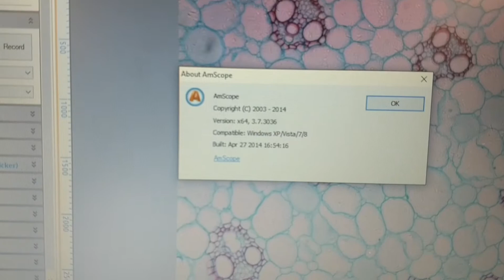Nikon Ti-U Inverted Fluorescence Microscope [BOSTONIND] - 16973